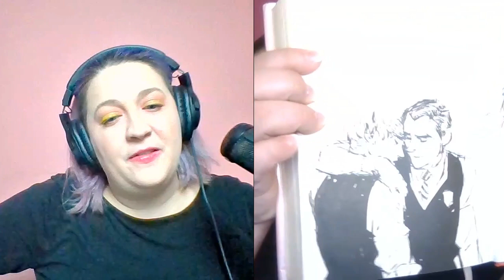Book Besties Season 1, Episode 7- Fangirl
In this episode of Book Besties, Molly and April will be talking about Fangirl by Rainbow Rowell. Join them as they talk about fandoms gone wild, navigating anxiety and family dysfunction, and endings that make us so mad we cry. An episode that will literally start with a laugh, and then bring you to tears possibly.
Things talked about in this episode:
“How Rainbow Rowell Weaponized Fandom for Good” by Dana Schwartz
Meet Molly and April, they bonded over books and became Book Besties. So, what do you do when you find your book bestie? Start a podcast of course. Hang out with April and Molly as they talk about everything they love and hate about books.